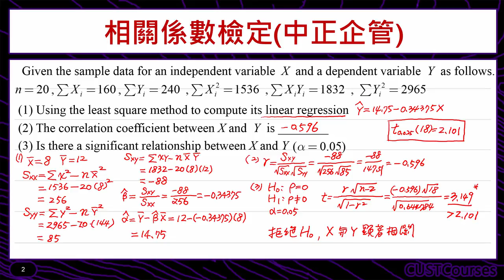歷屆考題賞析(相關係數檢定)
課程簡介：T檢定相關係數的方法
課程難度：■■■□□
適合對象：修過統計學一的同學
授課教師：李柏堅
製作單位：中華科技大學 遠距教學組
製作人員：林文博